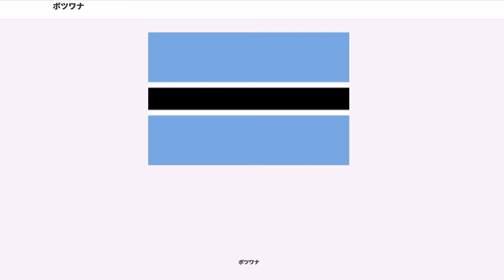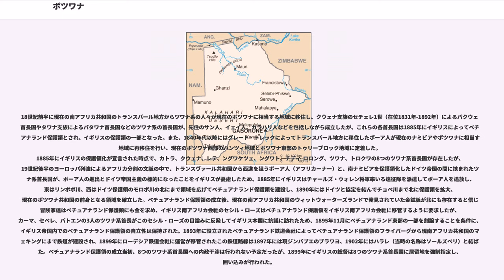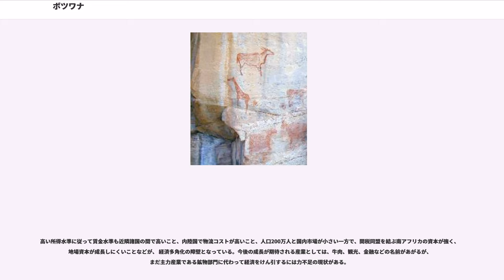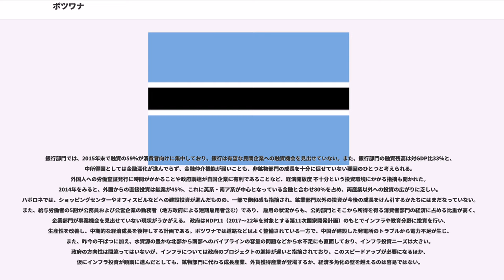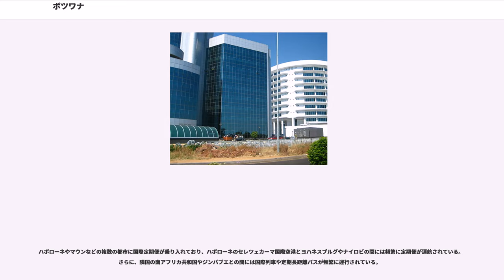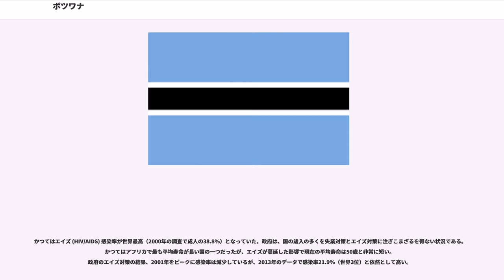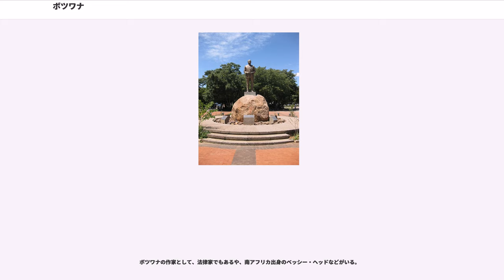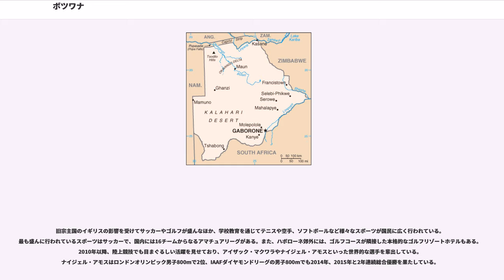ボツワナ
ボツワナ共和国（ボツワナきょうわこく）、通称ボツワナは、南部アフリカの内陸に位置する共和制国家で、イギリス連邦加盟国である。南を南アフリカ共和国、西と北をナミビア、東をジンバブエ、北をザンビアに囲まれた内陸国である。なおザンビアとの国境は約150mしかなく、世界で一番短い国境線である。

首都はハボローネで、南アフリカ共和国を構成する一民族でもあるツワナ系の人々が多く住む。

正式名称は英語で "Republic of Botswana"（リパブリック・オブ・ボツワーナ）。通称、"Botswana"。ツワナ語で 。日本語の表記は、ボツワナ共和国。通称、ボツワナ。

国名は「ツワナ人の国」を意味している。なおツワナ人はこの国のみにいる民族ではなく、隣国の南アフリカ共和国にはボツワナの総人口の数倍に及ぶツワナ人が存在している。

植民地化以前のボツワナに相当する地域には、セントラル地区のマジョジョ遺跡、チョベ川南岸のニュングエ遺跡、ノースウェスト地区のツォディロ・ヒルズの岩絵遺跡などの遺跡が残っている。

18世紀前半に現在の南アフリカ共和国のトランスバール地方からツワナ系の人々が現在のボツワナに相当する地域に移住し、クウェナ支族のセチェレ1世（在位1831年-1892年）によるバクウェナ首長国やタワナ支族によるバタワナ首長国などのツワナ系の首長国が、先住のサン人、イェイ人、カラハリ人などを包括しながら成立したが、これらの各首長国は1885年にイギリスによってベチュアナランド保護領とされ、イギリスの保護領の一部となった。また、1840年代以降にはグレート・トレックによってトランスバール地方に移住したボーア人が現在のナミビアやボツワナに相当する地域に再移住を行い、現在のボツワナ西部のハンツィ地域とボツワナ東部のトゥリーブロック地域に定着した。
1885年にイギリスの保護領化が宣言された時点で、カトラ、クウェナ、レテ、ングワケツェ、ングワト、チディ-ロロング、ツワナ、トロクワの8つのツワナ系首長国が存在したが、19世紀後半のヨーロッパ列強によるアフリカ分割の文脈の中で、トランスヴァール共和国から西進を狙うボーア人（アフリカーナー）と、南ナミビアを保護領化したドイツ帝国の間に挟まれたツワナ系首長国が、ボーア人の進出とドイツ帝国主義の標的になったことをイギリスが憂慮したため、1885年にイギリスはチャールズ・ウォレン将軍率いる遠征隊を派遣してボーア人を追放し、東はリンポポ川、西はドイツ保護領のモロポ川の北にまで領域を広げてベチュアナランド保護領を建設し、1890年にはドイツと協定を結んでチョベ川まで北に保護領を拡大、現在のボツワナ共和国の前身となる領域を確立した。ベチュアナランド保護領の成立後、現在の南アフリカ共和国のウィットウォーターズランドで発見されていた金鉱脈が北にも存在すると信じた冒険家達はベチュアナランド保護領にも金を求め、イギリス南アフリカ会社のセシル・ローズはベチュアナランド保護領をイギリス南アフリカ会社に移管するように要求したが、カーマ、セベレ、バトエンの3人のツワナ系首長がこのセシル・ローズの目論みに反発してイギリス本国に抗議に訪れたため、1895年11月にベチュアナランド東部の一部を割譲することを条件に、イギリス帝国内でのベチュアナランド保護領の自立性は保持された。1893年に設立されたベチュアナランド鉄道会社によってベチュアナランド保護領のフライバーグから現南アフリカ共和国のマフェキングにまで鉄道が建設され、1899年にローデシア鉄道会社に運営が移管されたこの鉄道路線は1897年には現ジンバブエのブラワヨ、1902年にはハラレ（当時の名称はソールズベリ）と結ばれた。ベチュアナランド保護領の成立当初、8つのツワナ系首長国への内政干渉は行われない予定だったが、1899年にイギリスの総督は8つのツワナ系首長国に居留地を強制指定し、囲い込みが行われた。

20世紀に入り、1910年にイギリス人とボーア人の共同で南アフリカ連邦が発足するとベチュアナランドはスワジランド、レソトと共に南アフリカ駐在のイギリスの高等弁務官の管轄下に置かれ、1920年にはヨーロッパ人諮問評議会が、1921年にはアフリカ人諮問評議会が設立され、1939年の第二次世界大戦勃発後にはベチュアナランド保護領からも1万人以上が兵士として動員されたことを経て、第二次世界大戦後の1950年に両評議会は合併して合同諮問評議会が設立された。
1960年...